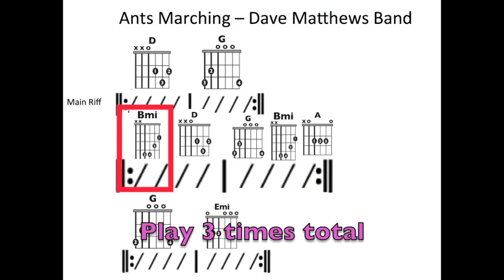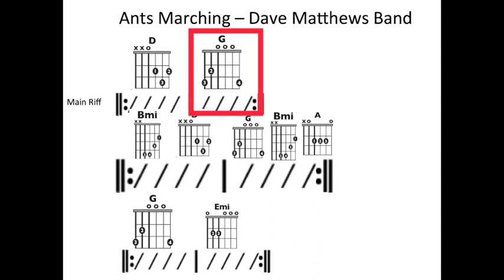Ants Marching - Moving chord chart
A moving chord chart for the DMB song Ants Marching.

Leave me a comment letting me know what song you want me to make a moving chord chart for!